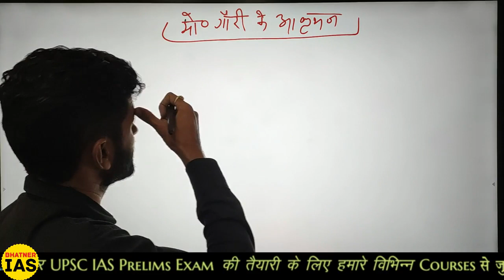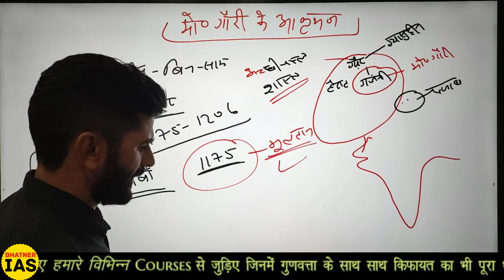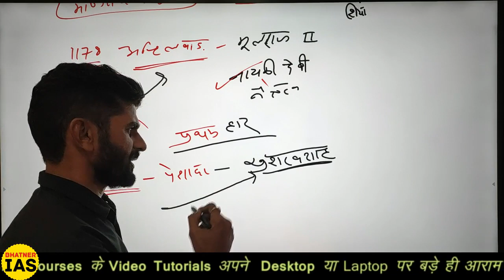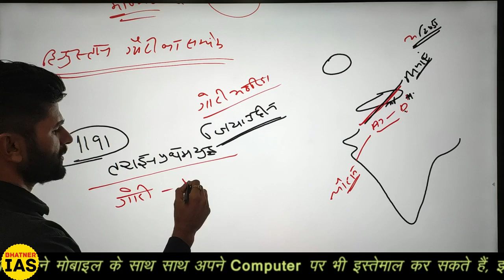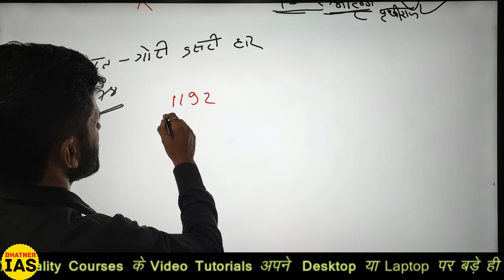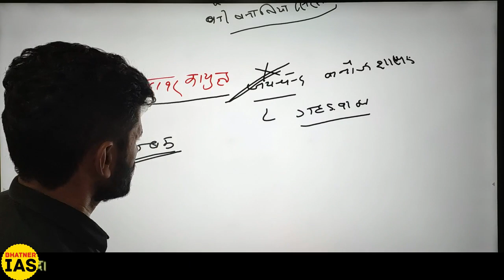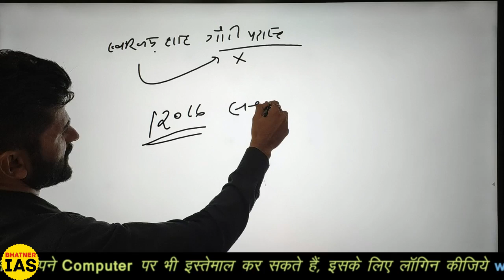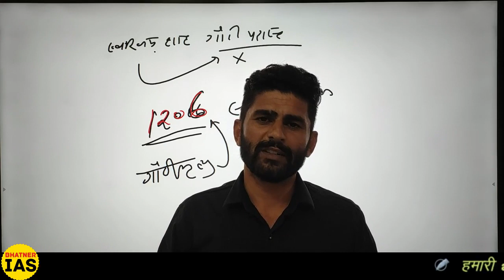Muhammad Ghori's Attack on India / Battle of Tarain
Muhammad Ghori's Attack on India
Battle of Tarain
नमस्कार दोस्तों अब आप हमारी android app को सीधा Playstore से Download कर सकते हैं। यहां आपको app का डाउनलोड लिंक भी दिया गया है...

Bhatner IAS app का लिंक ⬆️

CSAT 2020 का कोर्स App पर Complete कर दिया गया है, यह कोर्स Bilingual बनाया गया है ताकि हिन्दी व English Medium दोनों Aspirants पूरा लाभ उठा सकें। आप कोर्स के Contents की पूरी जानकारी Course Overview Video देखकर हासिल कर सकते हैं...

infringing.